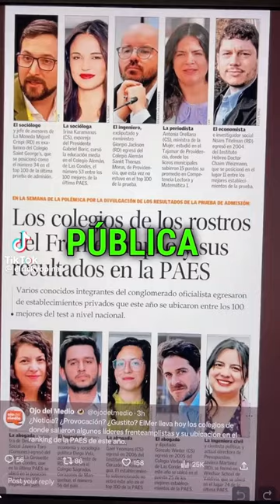Los miembros del Frente Amplio que provienen de colegios ABC 1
En el vídeo, vemos cómo mienbros del Frente Amplio, la coalición gobernante provienen de establecimientos educacionales ABC 1, prometieron una educación de calidad y miren las consecuencias.